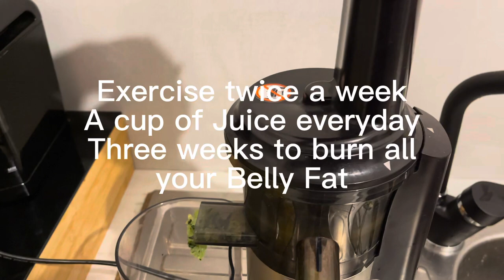Detox juice and medicinal herbs, drink fruits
How I make juice with medicinal herbs at home, detoxing and weight control remedy. Easy way to make your kids eat fruits by drinking. Thank you very much